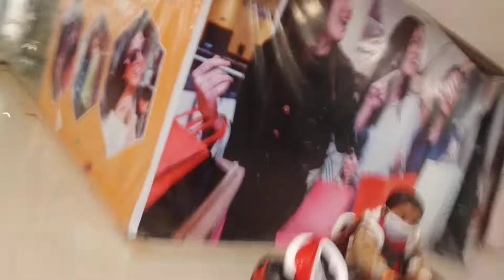5 November 2022